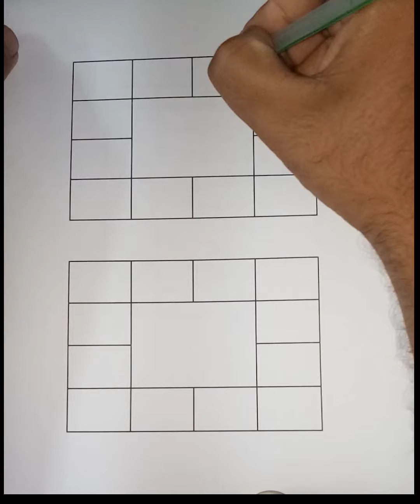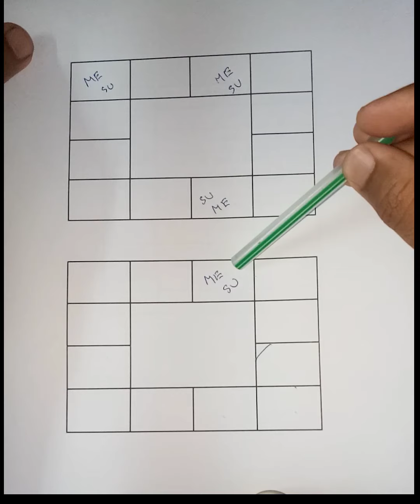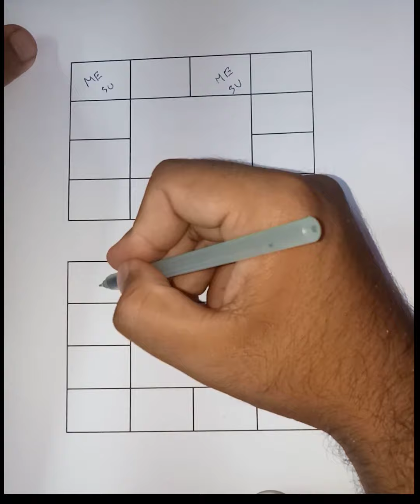what is budha adithya yoga | buda aditya yoga | how it works | very powerful yoga in astrology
This video is made for technical analysis of astrology and to move on to scientific path of astrology basics of Hindu culture  and tradition